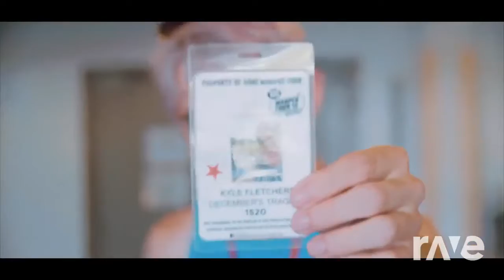Peach Guy - Set It Off & Equal Vision Records | RaveDj